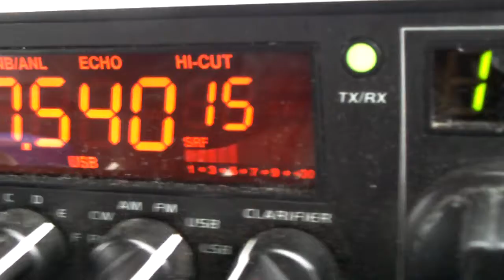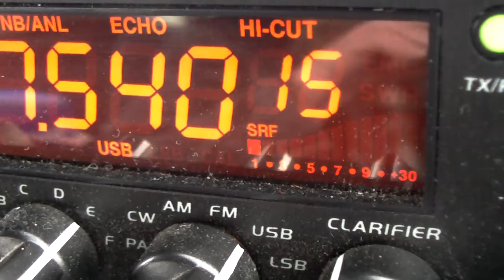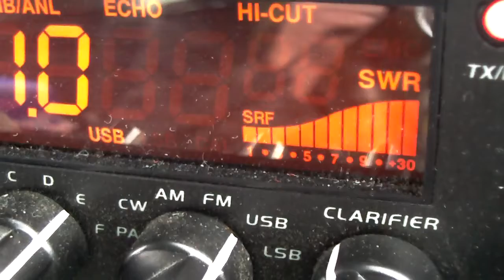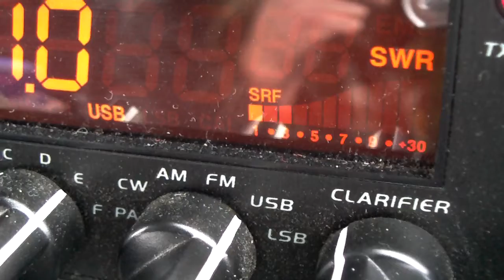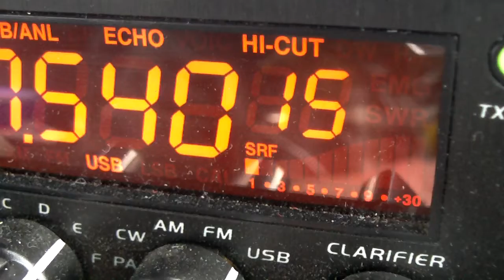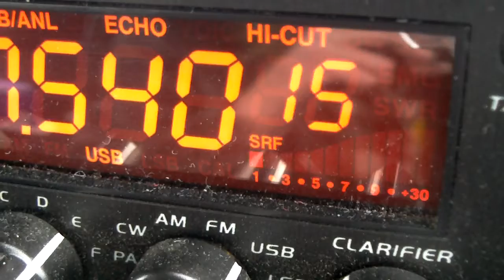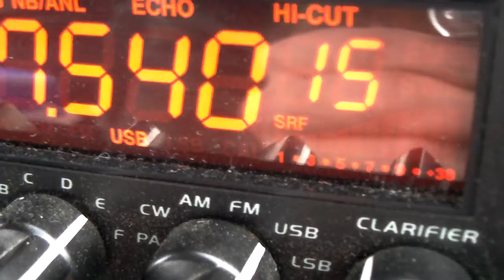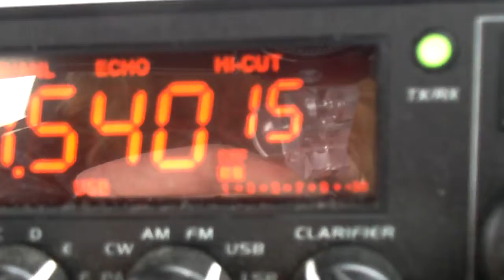2ET045 Jeff 20 miles Nth of Detroit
a QSO with 2ET045 Jeff near Detroit on 29/01/2012